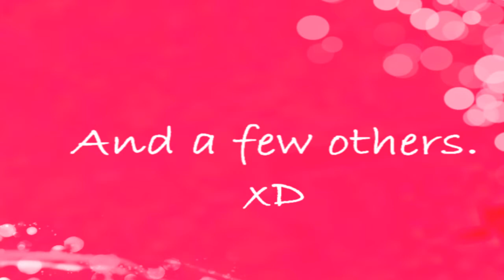Lawliet {Good Old Fashioned Lover Boy!} ♥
Yep, that's what he is, totally the charmer. L O L.

It's funny because it's not true. Well, maybe it's true for some people.
likemisacoughcough.

It's a silly tag video and it's super duper fast because I'm lazy, WOO! SO HA!
You'd better watch it for the ending there's a surprise, ho ho ho.

I love the color pink as anyone can see! ♥

And I figured, I could just do a boring picture slideshow with text buuut. I DECIDED TO HAVE SOME FUN. *O*